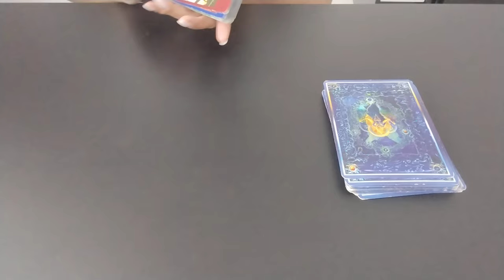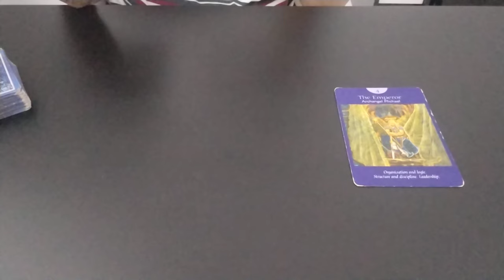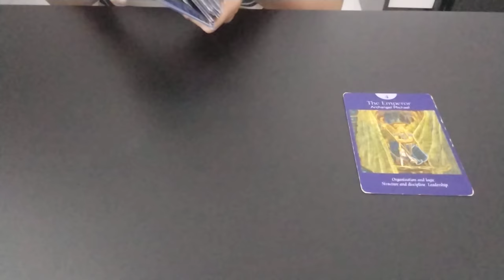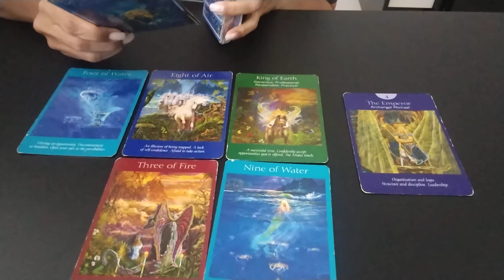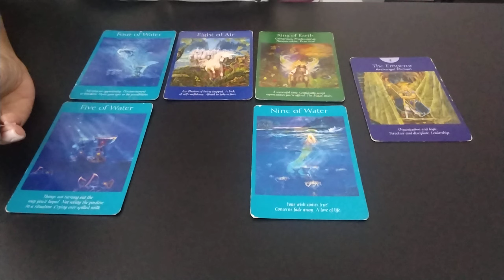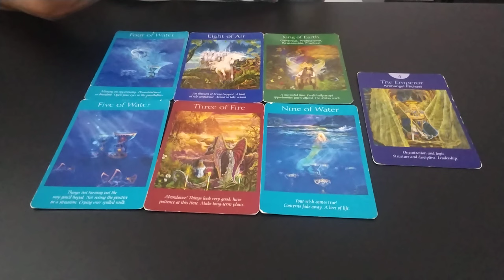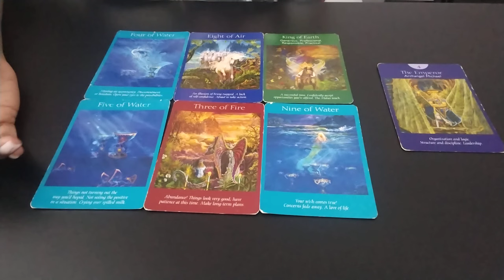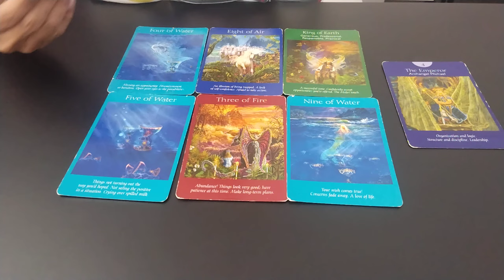CAN & DEMET - Em 2024 terão oportunidade de trabalhar juntos?canyaman